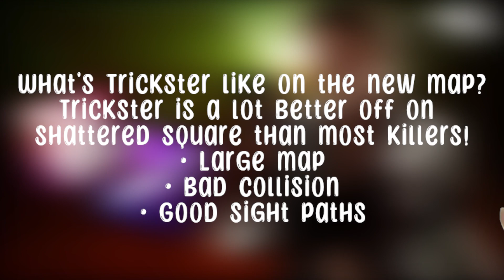Shattered Dreams on Shattered Square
Gremlin Crew:
Saph0
Comfy